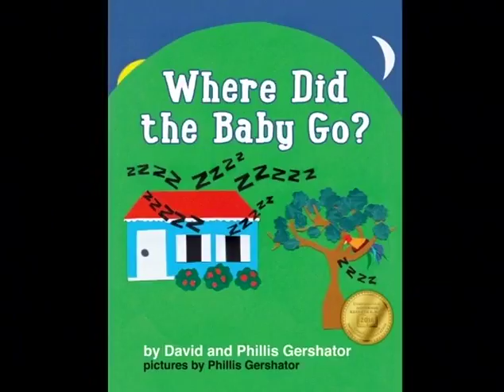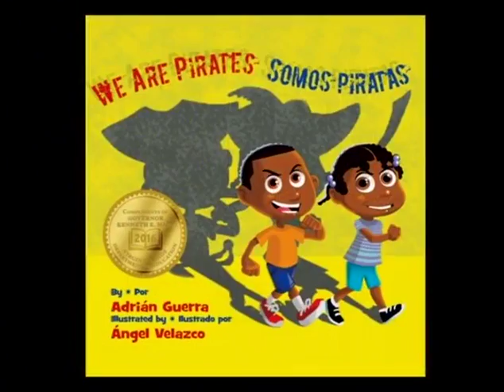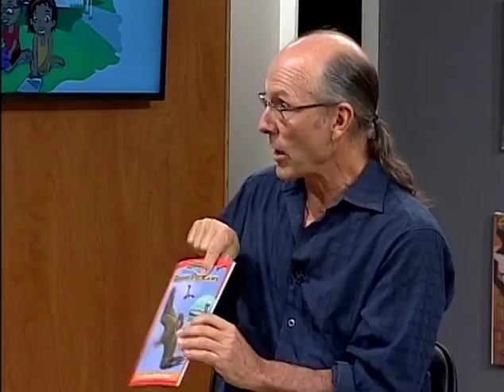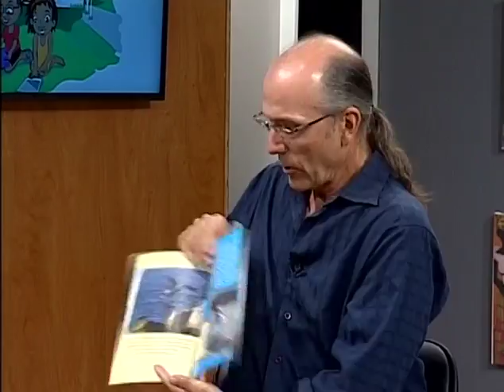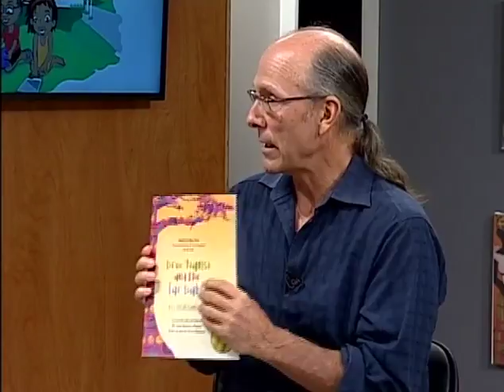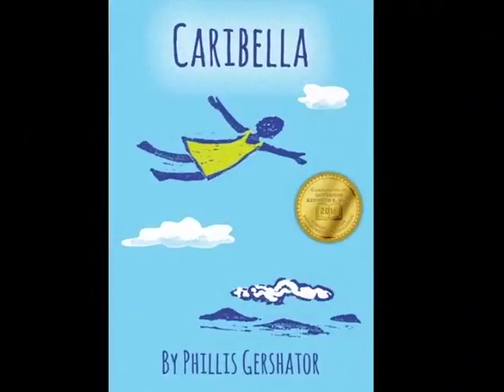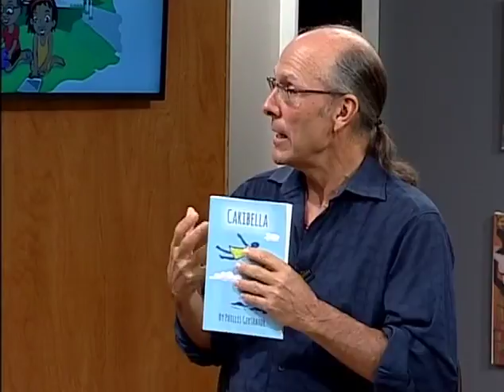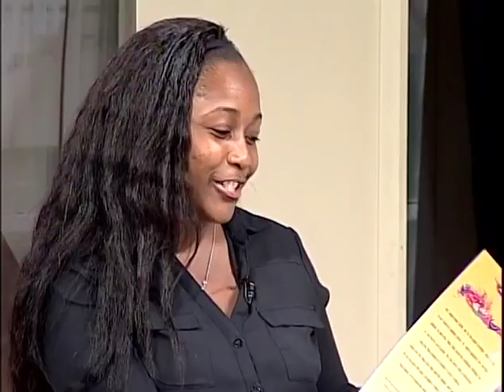Hall Pass Ep118